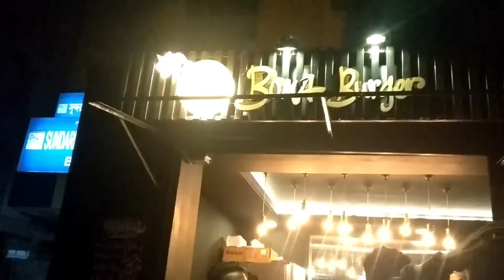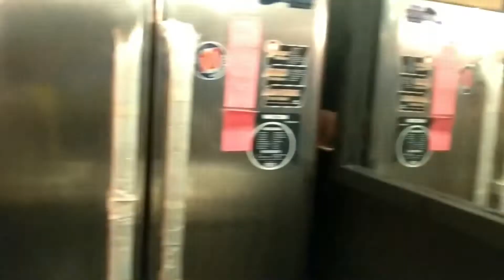Lets eat boma burger ll vlog 03 ll fardin the shokal ll saad sharkar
Here is our 3rd vlog .i can't make any special video for my exams... pray for me..after my exams i'll make so many special video for you subscribe our channels amazing brothers and fardin the shokal

014761/